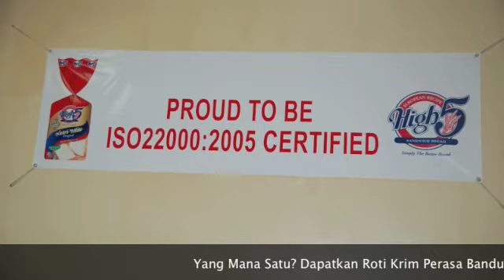High 5 - Yang Mana Satu?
Yang mana satukah pilihan rakyat Malaysia? Tentulah perasa Bandung! Terima kasih kerana memilih perasa kegemaran anda bersama Adi dan Burn di ERA!